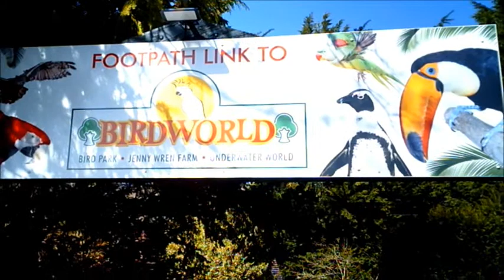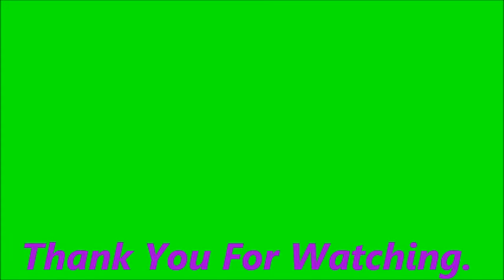JAB Animals. Birdworld.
Birdworld in Farnham has dozens of different birds from the very small to the very big. The is also Jenny Wren Farm with several types of farm animals and Underwater World where there is different types of fish. There is also a couple of places to sit down and eat.